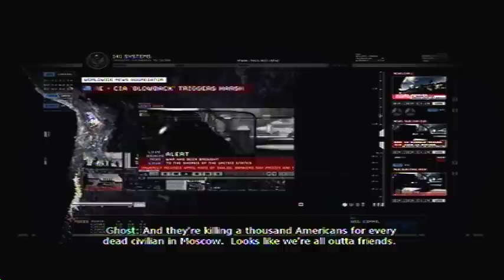Call of Duty Modern Warfare 2 Campaign: Part 11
Well I am going to try to start posting these videos again... Take 2. Enjoy.